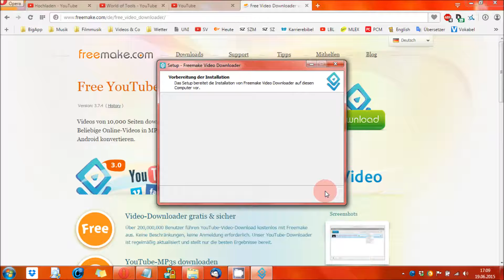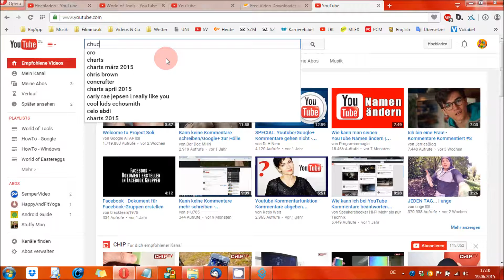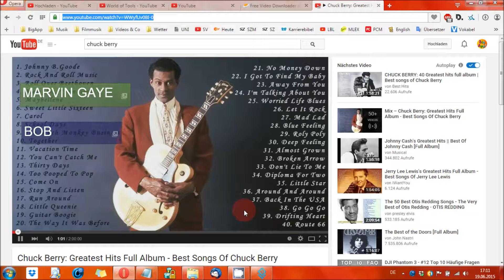Youtube - Fremde Videos downloaden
In diesem Video wird euch der kostenlose und einfach zu bedienende „Free-YouTube-Downloader" vorgestellt, der euch den Download von Videos nahezu jeder Webseite ermöglichen kann.

Schrittweise zum Youtuber